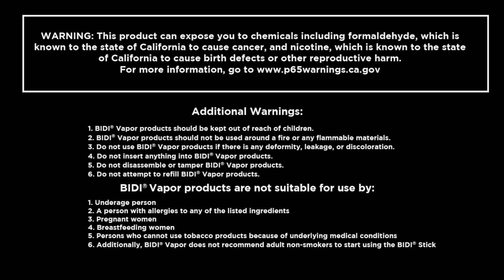BIDI® Cares + Age Verification Process